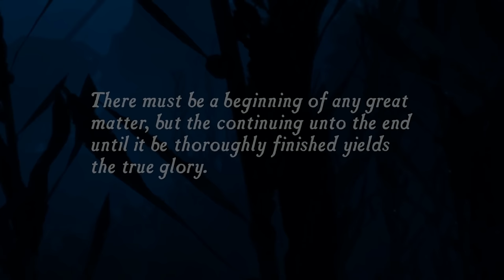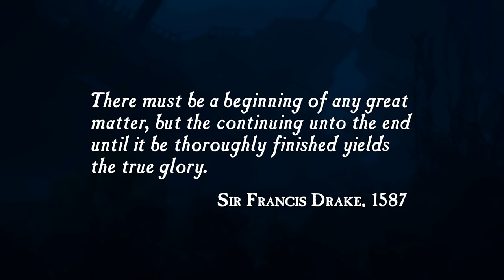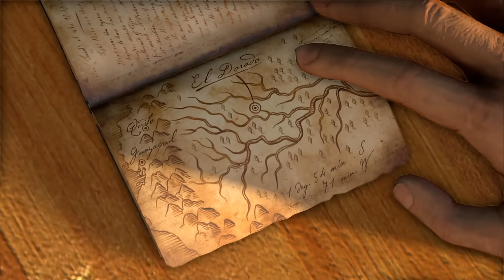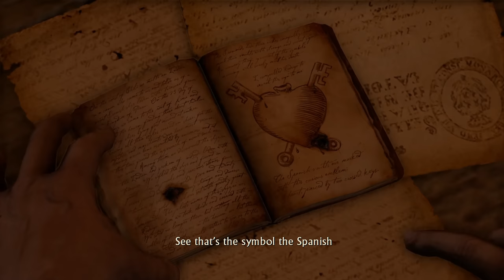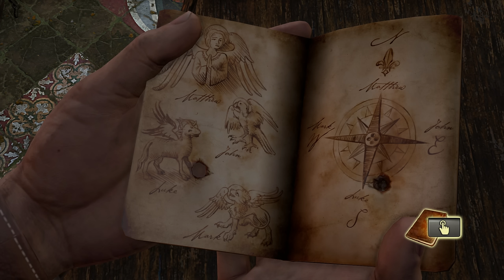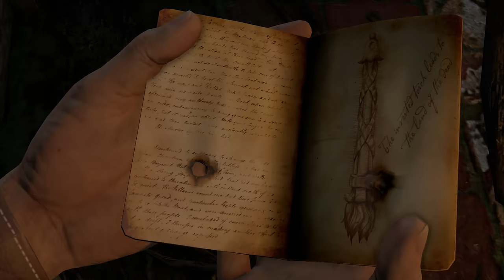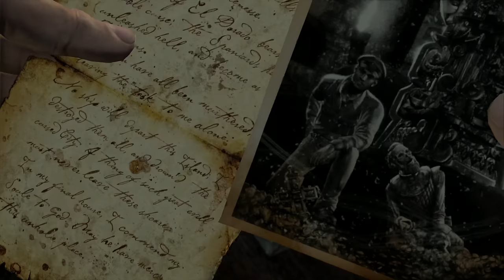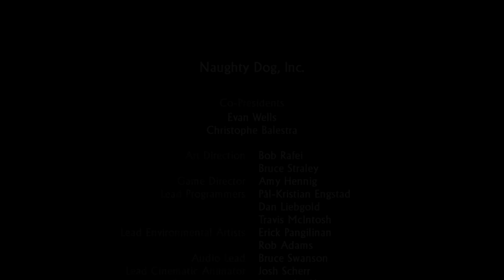UNCHARTED: Drake's Fortune - Gameplay Walkthrough FULL GAME (Remastered) 4K 60FPS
UNCHARTED: Drake's Fortune Gameplay Walkthrough PS4 PRO Remastered No Commentary 2160p 60fps HD let's play playthrough review guide